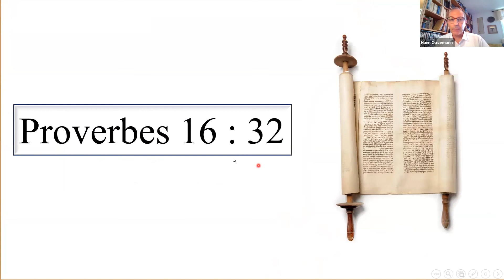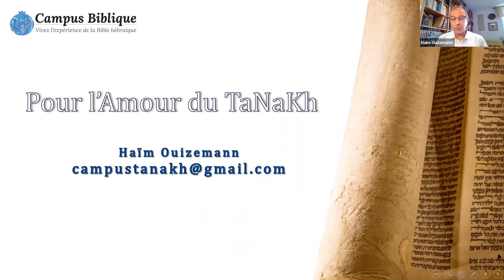Perles bibliques: Proverbes 16 : 32 [10]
27 / 06/ 2021- Haïm Ouizemann
Qui est le véritable héros ?
Je vous invite à rejoindre notre Beit-Midrash.
Livret GRATUIT: « Jérusalem, un amour éternel »:
Désirez-vous, en ce Jour historique de Jérusalem, mieux connaître la passionnante histoire de Jérusalem.

Inscrivez-vous afin de recevoir gratuitement le livret  » Jérusalem, un amour éternel »

Tout inscrit aura également accès au film « les quatre significations de Jérusalem ».

Bon anniversaire à Jérusalem en ce jour de réunification!

Haim Ouizemann